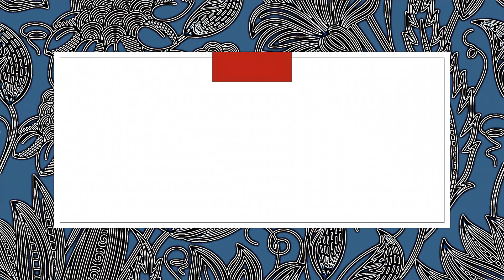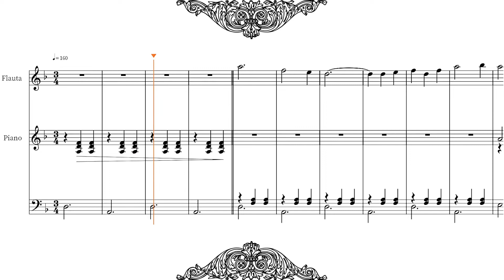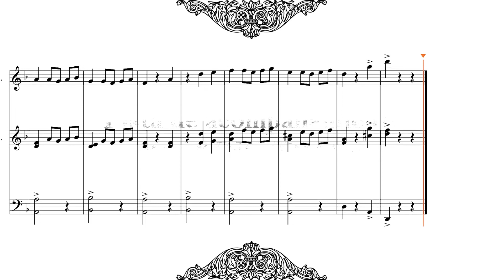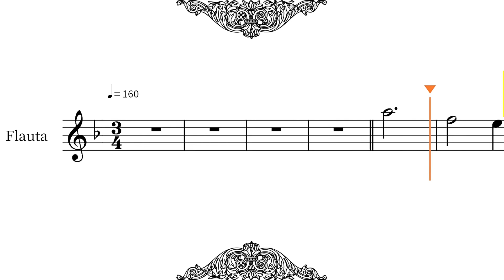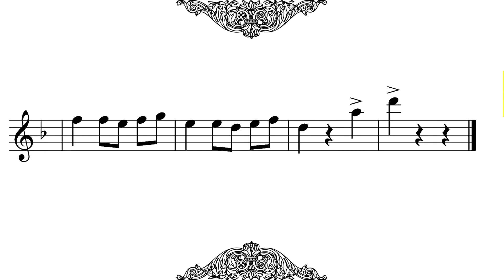Second Waltz/Vals n° 2 de Dmitri Shostakóvich. Flauta traversa y piano. Video de práctica.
Espero que les guste y les sirva esta versión facilitada para flauta y piano.